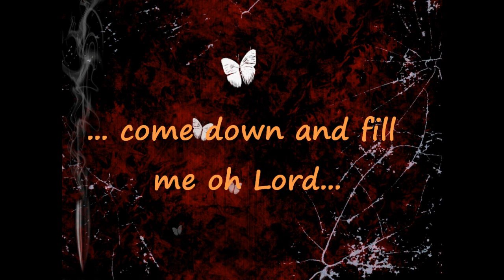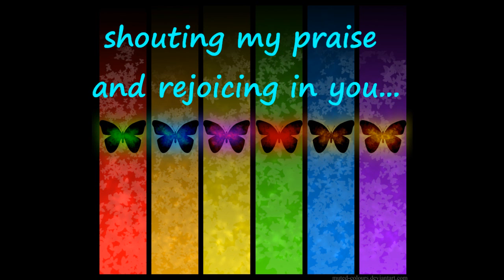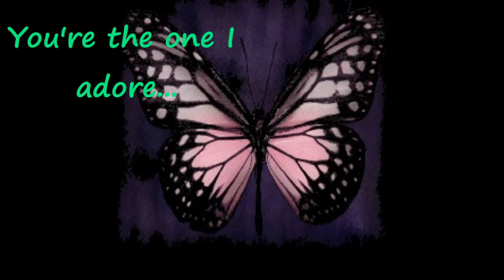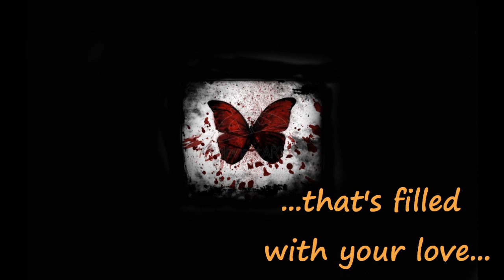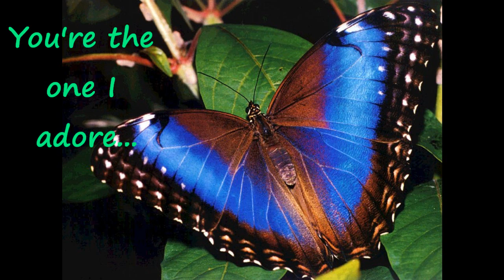Akonga | GCPT - In My Life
You are exalted, oh God.